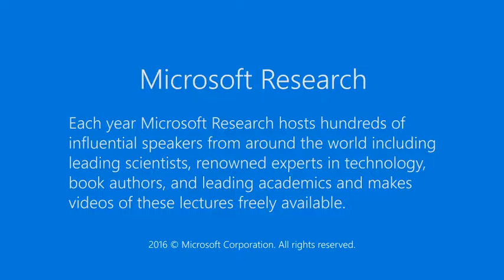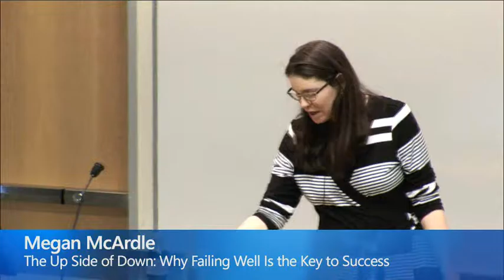The Up Side of Down: Why Failing Well Is the Key to Success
Most new products fail. So do most small businesses. And most of us, if we are honest, have experienced a major setback in our personal or professional lives. So what determines who will bounce back and follow up with a home run? If you want to succeed in business and in life, Megan McArdle argues in this hugely thought-provoking book, you have to learn how to harness the power of failure.